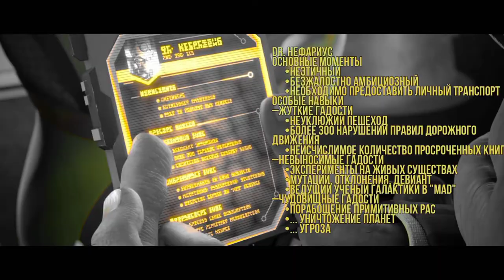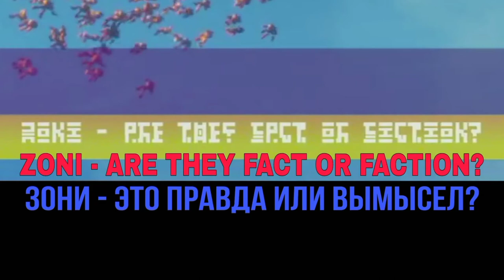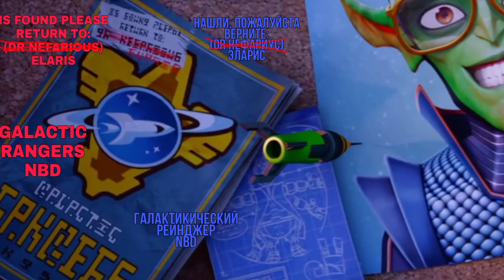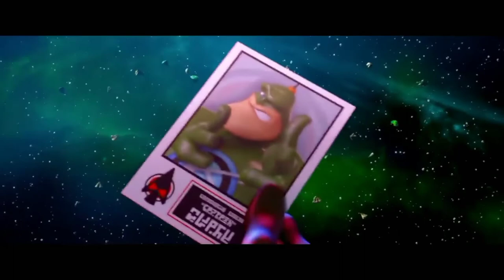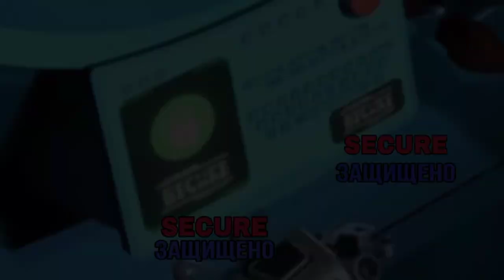Ratchet and Clank 2016(The secret secrets of the cartoon)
Вы когда-нибудь задумывались о том, какой смысл имеют символы в мультфильме Ratchet and Clank 2016 и в серии Life Of Pie 2021? Тогда хватайте пару баночек нано колы, купоны для бесплатной космической пиццы с хрустящей корочкой, садитесь на уютное кресло вместе со своим металлическим другом и наслаждайтесь просмотром!))
Спасибо за помощь: